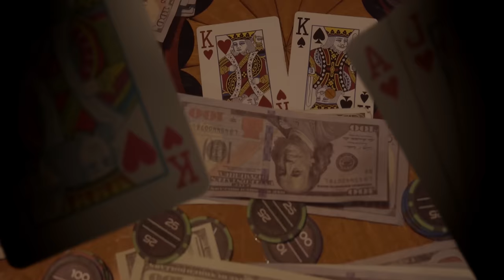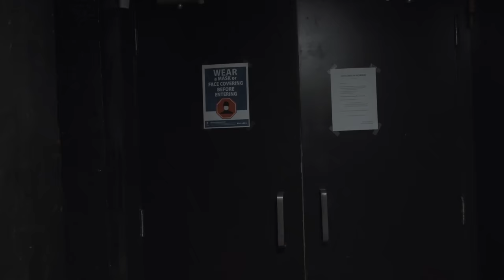SONNY HENDRIXX - Abundance (feat. DUSTY WALLACE) Official Music Video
Artist: Sonny Hendrixx feat. Dusty Wallace (aka Trapp)
Song: Abundance
Prod: Sonny Hendrixx
Mixed & Mastered: Staykool Productions
Dir: VSOP Films

🔲 LYRICS🔲
whole lot of cash it attracts to me
get it in a bundle multiply it by 3
count it up wrap it while its coming to me
call it what you want, nothin out here free
i want my money in abundance, ay ay ay

The pressure is killing me
Every single crown it comes with a guillotine
That’s My inability, but that’s none of my
Business is why I’m just sippin tea
I’m who they hold down
Went from a half ounce to the whole pound
If u didn’t you know now
From no crowd to the shows being sold out
Karma just goes round. When is it gonna catch up to me
Dime on my side lookin lovely
Why would u f* with me
I’m who you wanna be.
I been the one when u look up u gonna see
always be under me that’s how is gonna be.
You’ll always be wondering how is he hovering?
2 steps ahead and hes 2 levels up from me?
I been on my job so I grind harder like every day
My own momma told me don’t trust a soul
who don’t put in work n that won’t ever change
So designate me the heavy weight king
I made it rain see the weather changing
I made this money, money Never made me
And I made a bundle being centre stage

My careers goin in vertical
No ceilings, convertible
I don’t make it rain, I paid the bank
Now there’s paper planes in the terminal
you not fly. Stop lying
Im chasing that money, all kinds
im Head of the game, and that’s off sides
And I feel bad cause I’m not tryin
non stop climbing. top 9
I been doin this for a long time
u wasn't flippin keys. u were busy moving little trees. bonsai
Gimme six feet at least increase your distance
with these heats enemies cease existence
Got Trapp on a track cause I needed features
if you watched me rap You wouldn’t peek my interest
Seek assistance get a hobby
I’m big headed umbrella bodied
Steady drippin yet melancholy
Many men they wish death upon me
I (eye) ball out, no fetty watch me
Keep goin at whoever said he got me
Steady flippin at federallies
Go tell somebody to go n tell somebody.

🔲 Other links🔲
Shakepay (earn free Bitcoin by shaking your phone):